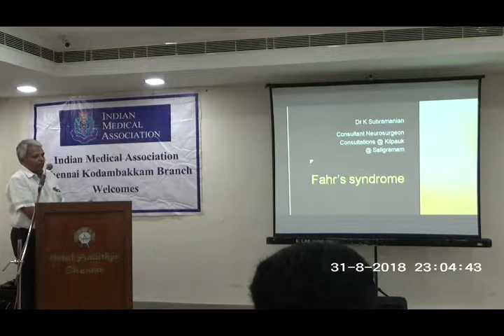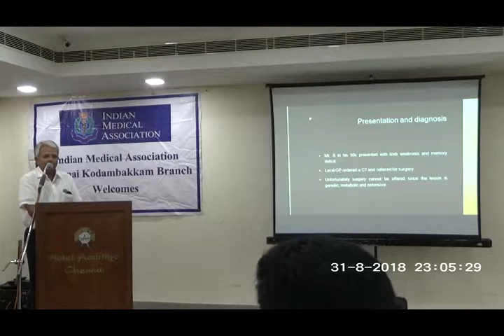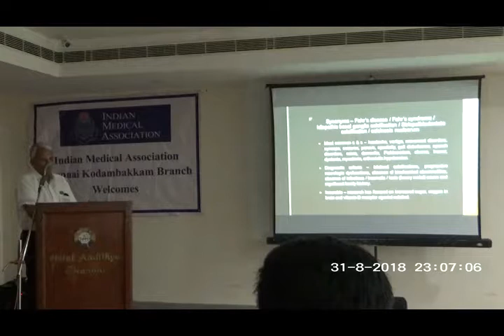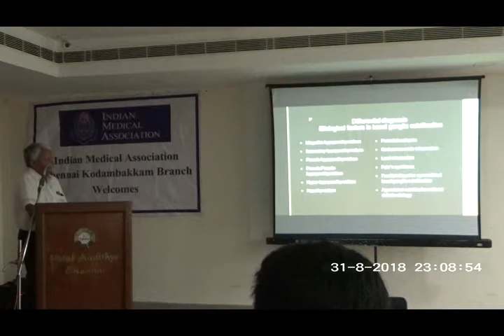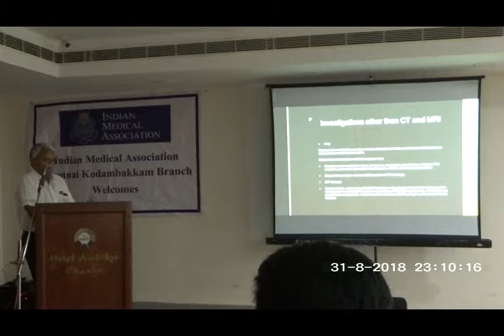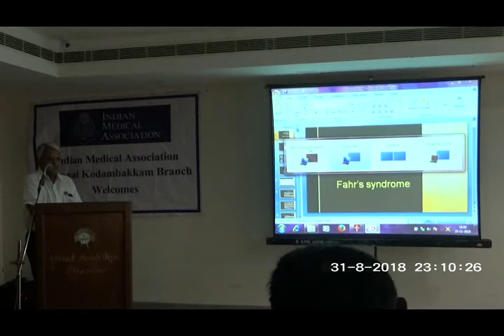Fahr Syndrome - Dr.K.Subramanian